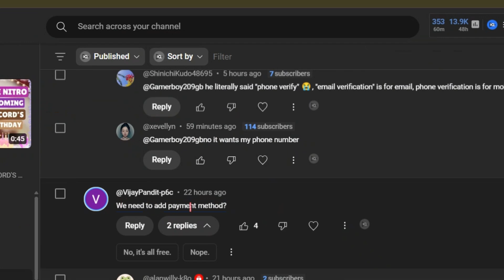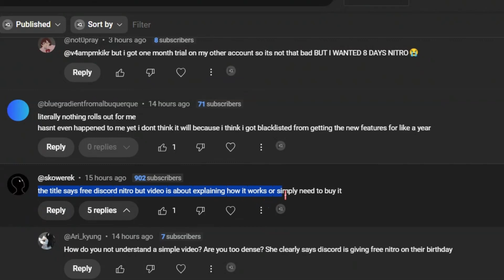Discord is giving *FREE NITRO* on their Birthday | Full Tutorial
Answering a few comments I got on my previous Free Nitro video. I made a ful fledged video on this topic

This video is created to help users understand how to claim free Nitro promotions legally provided by Discord. It is purely educational and aims to guide users through the official process step-by-step, ensuring compliance with all rules set forth by Discord and its collaborators.

This content has been made in adherence to YouTube’s Community Guidelines and policies, specifically:

Spam, Scams, and Deceptive Practices Policy: This video does not promote misleading information or scams. The tutorial is based on official promotional offers provided directly by Discord or its partner companies.

2) Copyright and Trademark Compliance: All elements of this video, including visuals and logos, are used in accordance with their respective terms of use and are meant to assist viewers in legally claiming the free Nitro offer.

Note to the viewers:
This video does not endorse third-party tools, hacks, or any unauthorized methods to obtain free Nitro. It is solely for sharing the legitimate method made available by the official parties involved in the promotion. If you encounter any issues with the process, please reach out to Discord or the respective promotional partner for clarification

  ˚₊꒷꒦︶︶ Advance searches:
free nitro incoming
discord's birthday
discord's anniversary
how to claim streamlabs discord nitro
claim up to 3 months of free discord nitro
how to get free discord nitro without credit card
how to get free discord nitro 2025
how to get free discord nitro without payment method
how to buy discord nitro for cheap
how to buy discord nitro with debit card
how to buy discord nitro for free
how to buy discord nitro without credit card
3 month discord nitro free twitch
3 month discord nitro free youtube
how to get 3 months nitro free
3 month free discord nitro
3 month free nitro